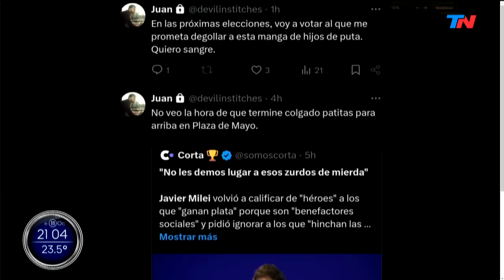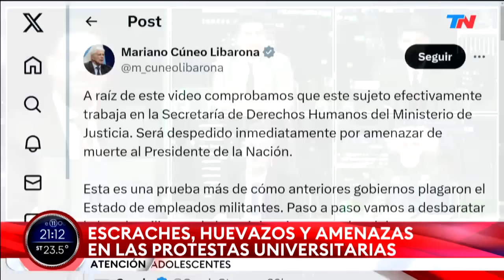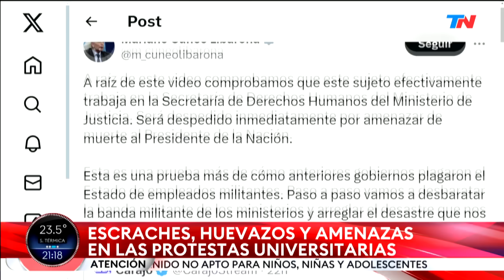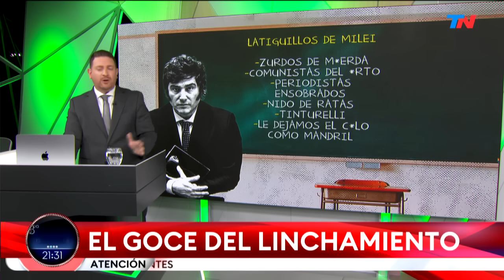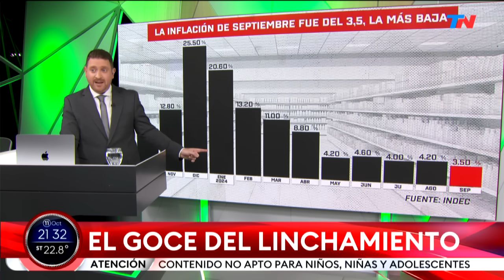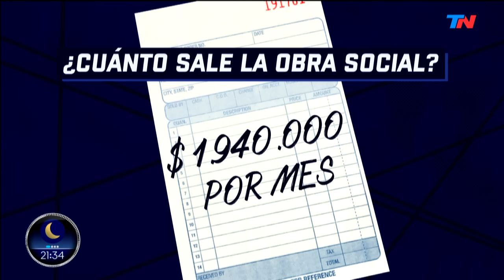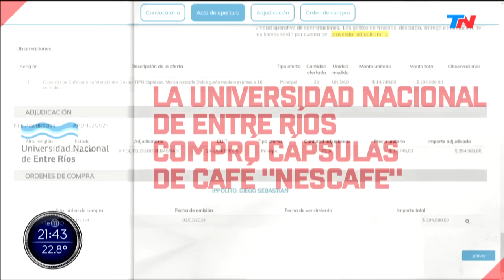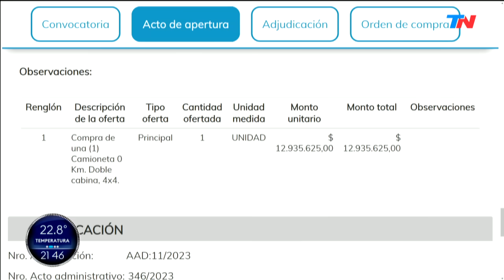¿LA VES? I Programa Completo - 11/10/24